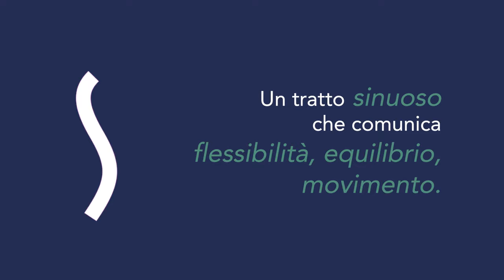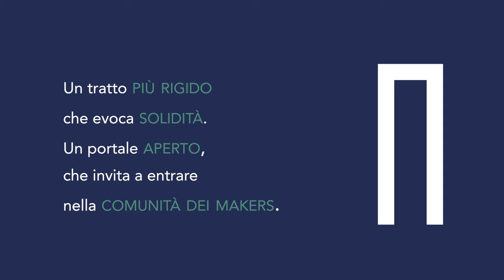Sustainability Makers - The Professional Network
In questi 15 anni insieme…
🌱abbiamo iniziato a sviluppare la professione del manager della sostenibilità;
🌱abbiamo creato la sua prima e unica associazione in Italia;
🌱ci siamo formati e abbiamo formato, a nostra volta, numerosi professionist3;
🌱anno dopo anno, abbiamo arricchito il network di nuove professionalità e abbiamo raggiunto un respiro internazionale.

E infine abbiamo maturato una sempre maggiore consapevolezza sulle nuove frontiere della professione sostenibilità.

👉Oggi, è arrivato il momento di rinnovare la nostra associazione con un nuovo logo e un nuovo nome, mantenendo intatta la nostra missione volta a promuovere l’autorevolezza dei professionist3 della sostenibilità per il bene dell’impresa e della società.